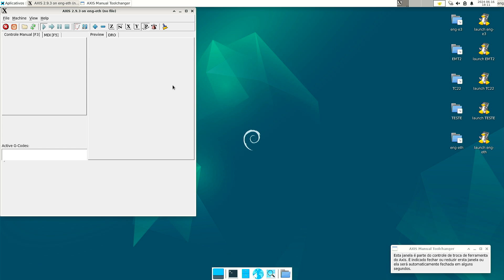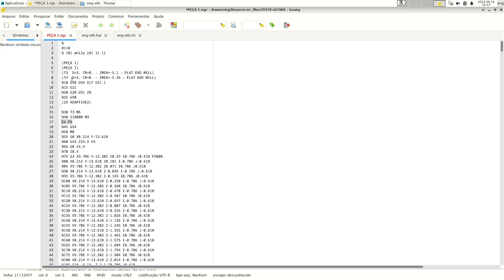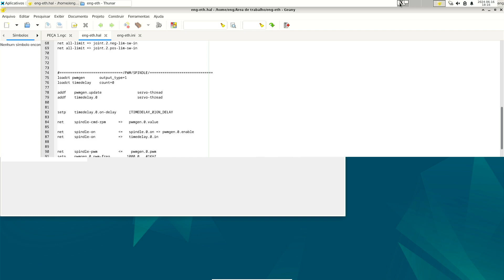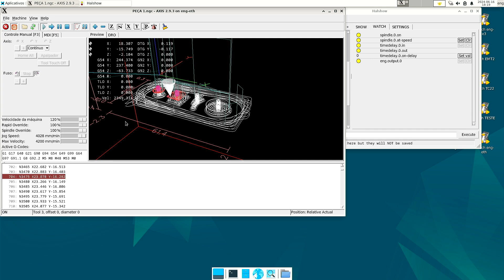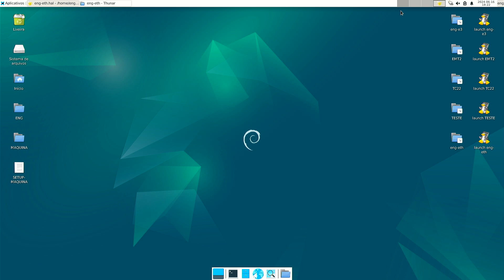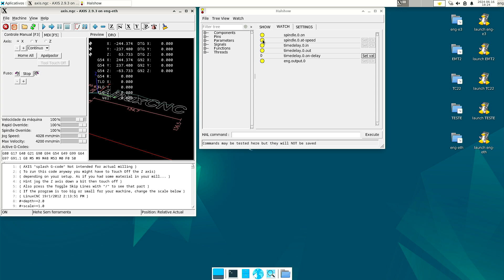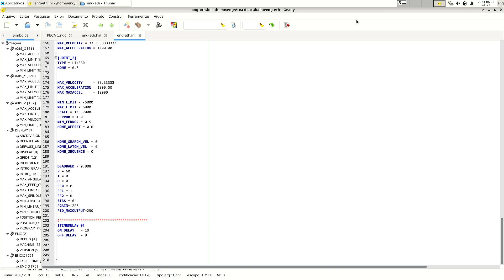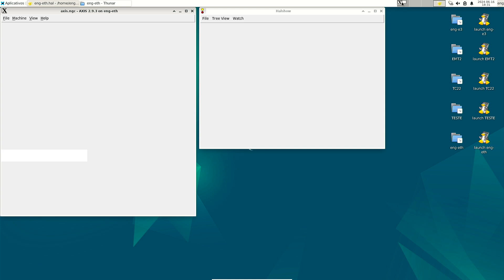Time_delay com linux cnc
Neste vídeo, gostaria de mostrar como fiz para criar um delay para que o spindle pudesse atingir a rotação comandada para não termos problema com a nossa usinagem, existe varias formas para se fazer e chegar no mesmo lugar, porem este para mim, foi mais simples e funcional,  espero em poder ajudar sempre, abraços a todos, e não esqueça, se gostou do nosso conteúdo, deixe aquele like e não deixe de se inscrever, ABRAÇOS.

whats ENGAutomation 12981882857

trabalhamos de segunda a sexta feira das 8:00 as 17:00